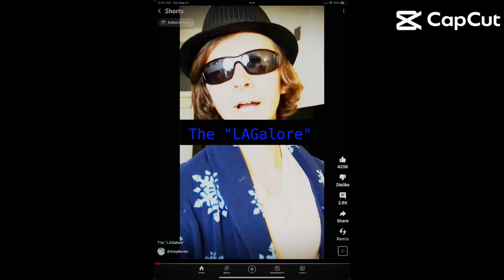Welcome to the Villans